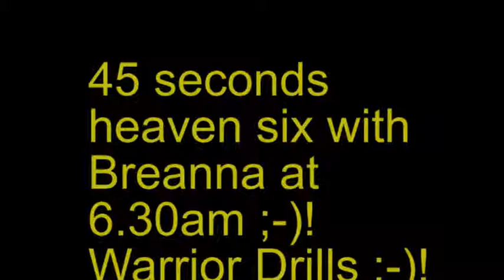Fight Fit 17 - Boxing Combos with Breanna n Torti